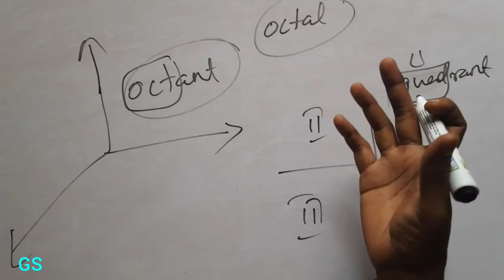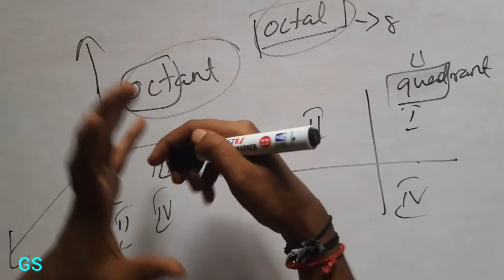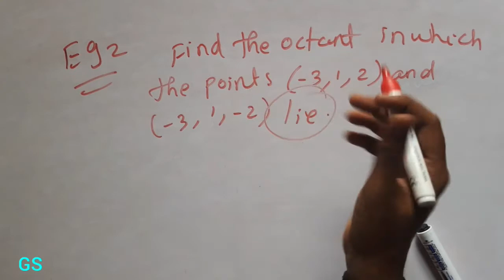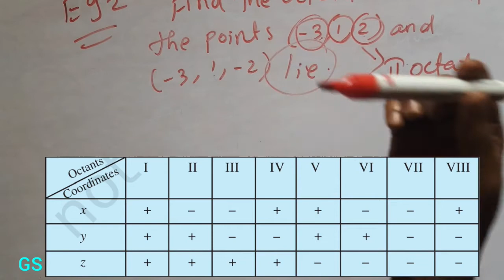Chapter 12 - Example 2|Introduction to 3 Dimensional Geometry |CBSE Class 11th Maths in Tamil|GS